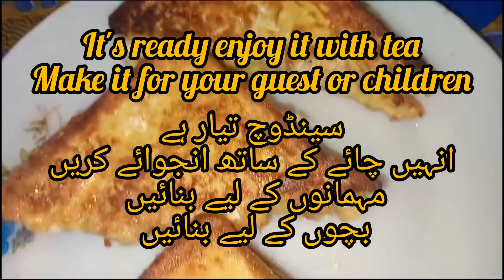cheese chicken sandwich without cheese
Sandwich without cheese#mariasrosekitchen